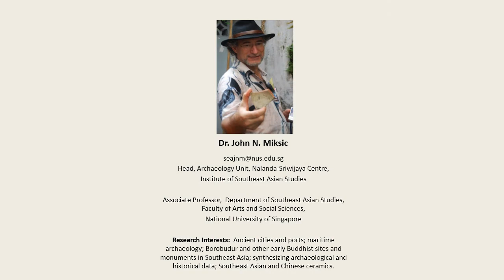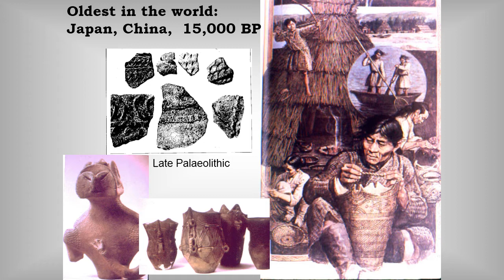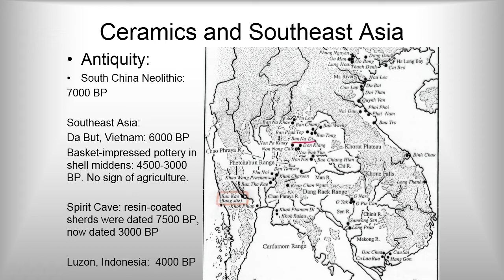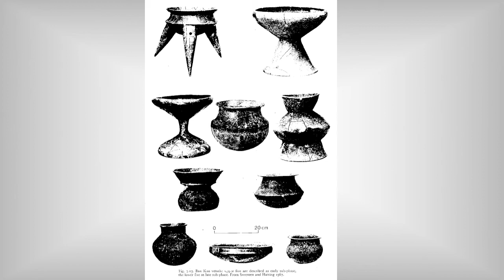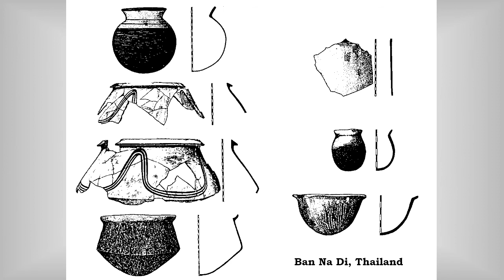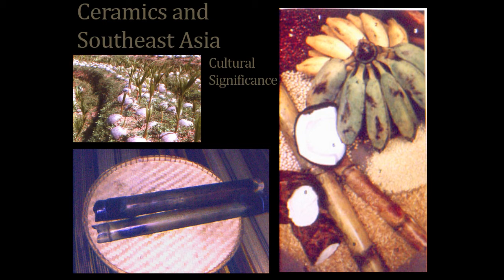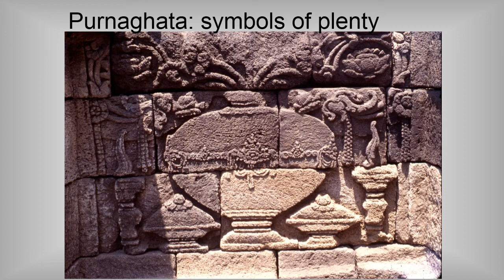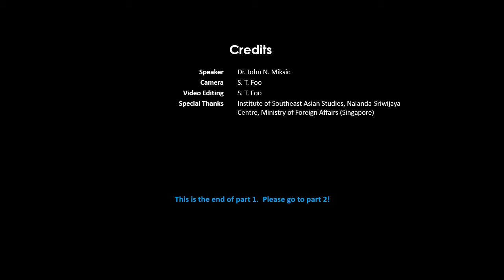Ceramics, Technology, Trade, and Culture in Southeast Asia - Part 1 of 4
Time: 11:00am-12:30pm
Venue: Institute of Southeast Asian Studies Seminar Room 3

Dr. John Miksic gives a general overview of how the study of ceramics in Southeast Asia can give insight into production techniques, technological advancements, trade, and culture.

This lecture was given during the 2013 session of the NSC Archaeological Field School which took place in Singapore and Cambodia between 30th May - 17th June, 2013.  The NSC Archaeological field school program is meant to contribute to an increased understanding of the ancient and intimate links that have connected Asian countries, to emphasize the history of intra-Asian interactions over the past 2,000 years, and create a community of East Asian Summit scholars.  The funding for this field school is provided by the Ministry of Foreign Affairs (Singapore).

Dr John N. Miksic is an Associate Professor at the Southeast Asian Studies Department, National University of Singapore, and Head of the Archaeological Unit in the Nalanda-Sriwijaya Centre at the Institute of Southeast Asian Studies.